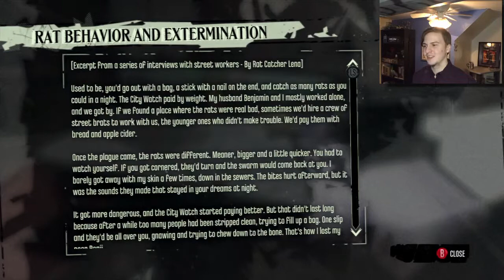Sneaking Around: Dishonored - Part 5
Why did that happen! That should not have happened!